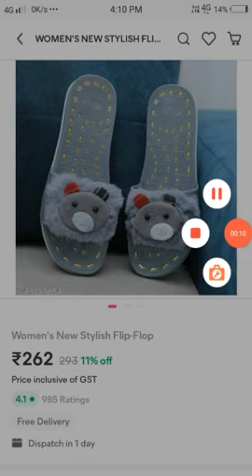Meesho Cute Filp flop /under Rs 300 😱😱😍/Stylist Girl 💓💕💖😇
Meesho flip flop 💓💕💕😇

Blank flip flop -43113658

Grey fox flip flop -43113655

grey bear flip flop -43113654

Duck flip flop -43113660

 to my channel Press bell icon 🙏💓
 you don't miss my new beautiful collection video
And hit a like button 🙏💖
Bye guys 💕💓💖